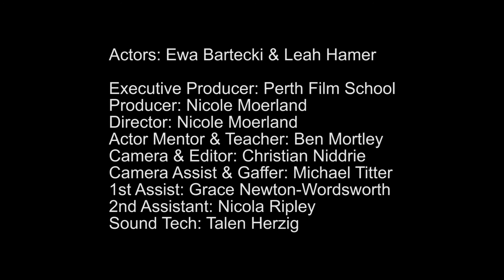Cancer Art | Ewa Bartecki & Leah Hamer